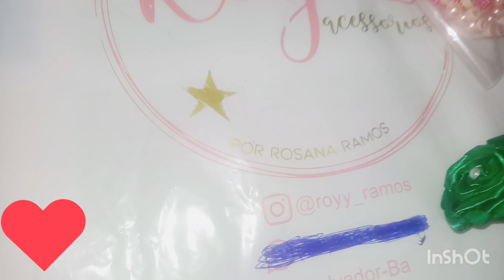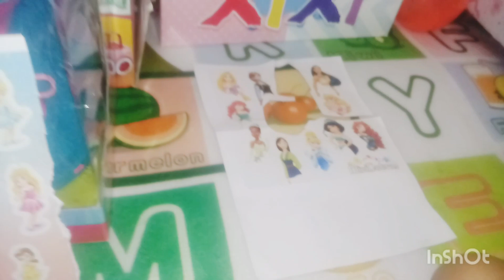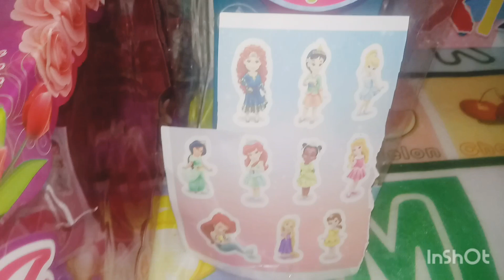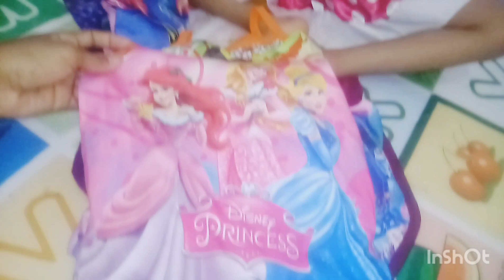GANHEI PRESENTES ANTECIPADOS DO NATAL🎅🎁(+ RECEBIDOS DA MALLU)😍